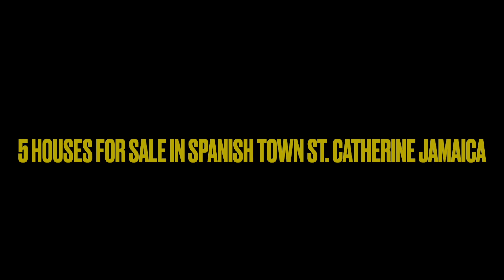5 HOUSES FOR SALE FOR LESS THAN $JA30M IN SPANISH TOWN JAMAICA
Five  houses for sale in Spanish Town St. Catherine Jamaica.These Jamaican real estate properties are for sale for less than 30 million Jamaican dollars and are all in great condition and centrally located in this major Jamaican town.